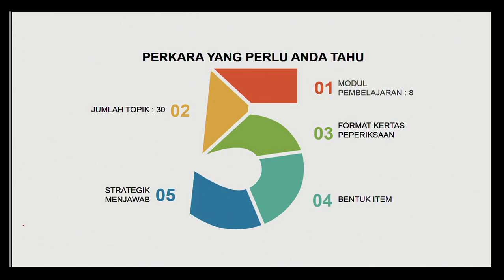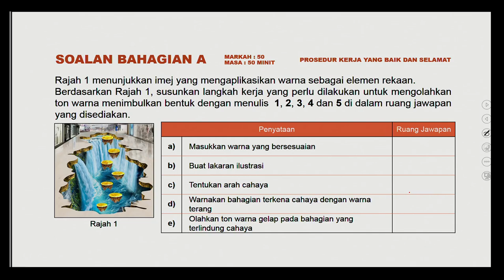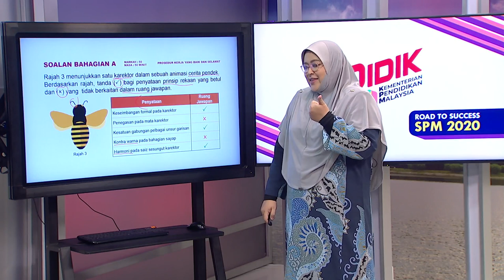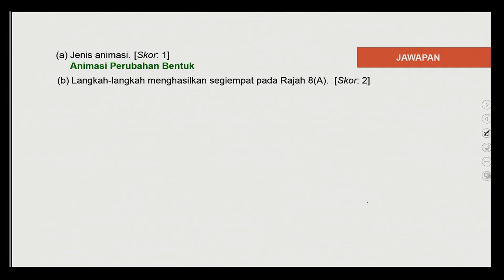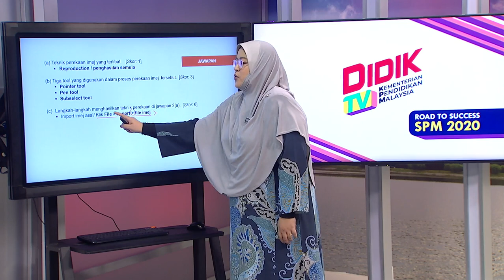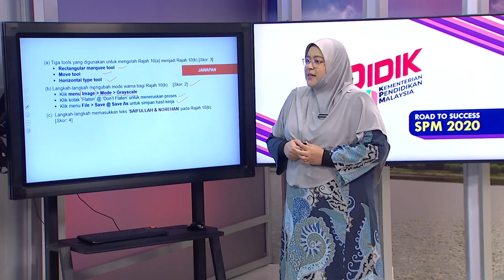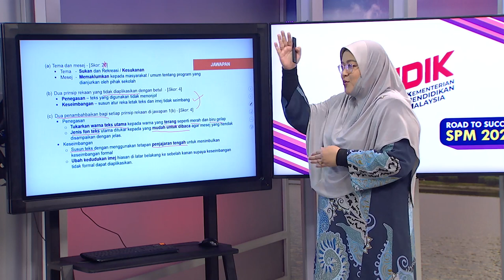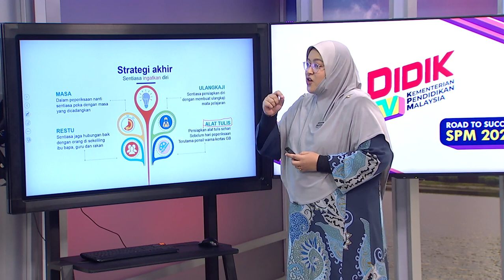DidikTV  Eps 124 RTS Spm 2020 Grafik Komputer Kertas 1